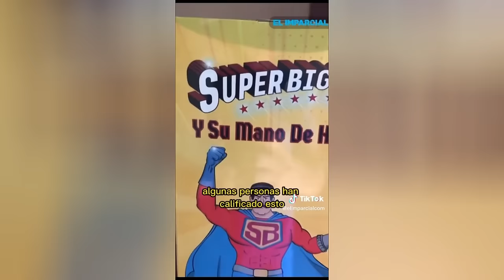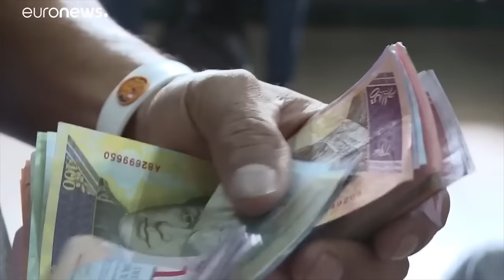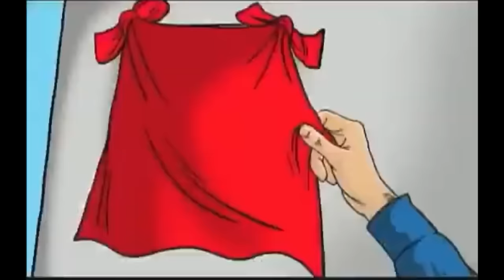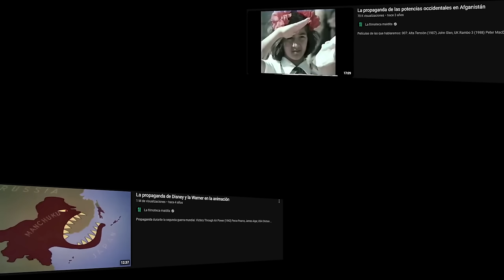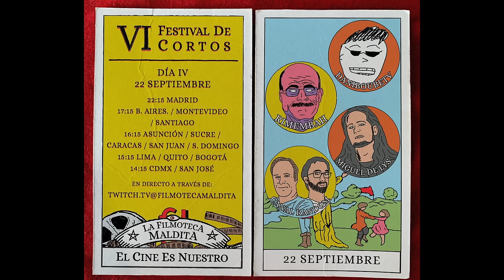Super Bigote – La propaganda animada de Nicolás Maduro